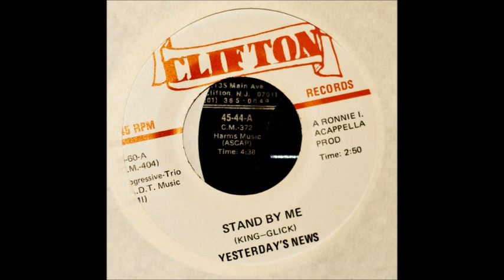Yesterday's News - Stand By Me - 1981 - 45-Clifton 60.wmv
acappella